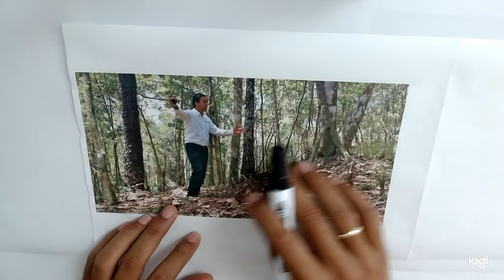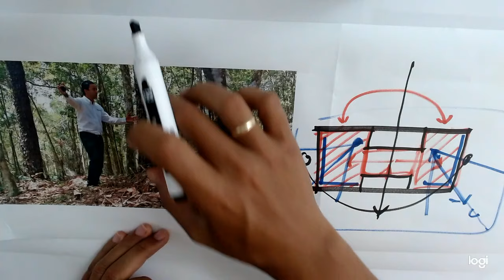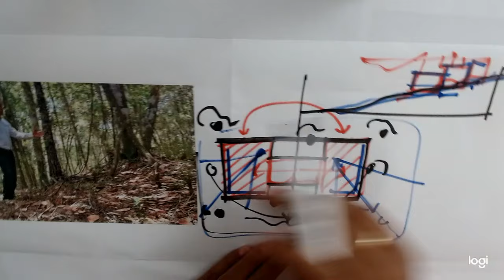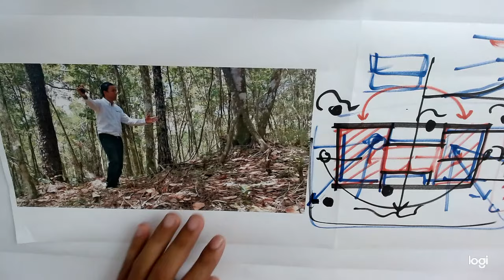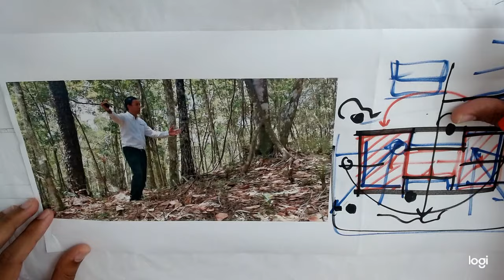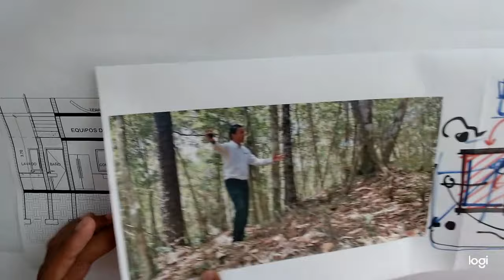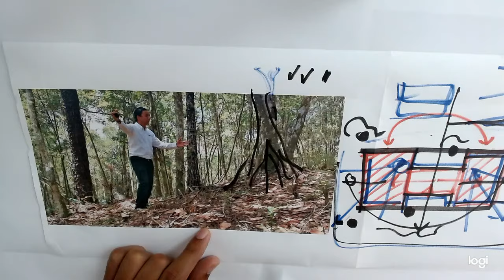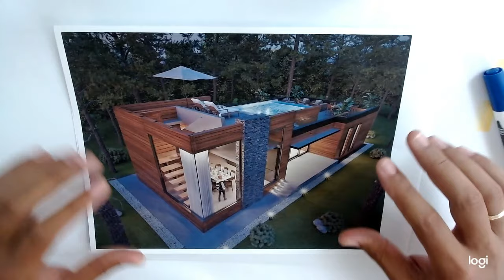🔴 ¡Diseño SORPRENDENTE! Plan de casa campestre de 7x9m2 | piscina en el techo | Arquitecto Calderon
¡Prepárate para quedar impresionado con este diseño sorprendente! En este video, te presentaremos un plan de casa campestre de 7x9m2 que te dejará sin palabras. Pero eso no es todo, porque esta increíble casa cuenta con un detalle único y extraordinario: ¡una piscina en el techo! 🏡🌳💦

Imagina tener tu propio oasis en el techo de tu casa, donde podrás relajarte, refrescarte y disfrutar de las vistas panorámicas mientras te sumerges en las aguas cristalinas de tu piscina privada. Este diseño innovador combina la comodidad y el lujo de una casa campestre con la originalidad y la frescura de una piscina en el techo.

En este video, te llevaremos en un recorrido virtual por cada rincón de esta casa campestre, desde las amplias habitaciones hasta los espacios abiertos y luminosos. Descubrirás cómo el diseño inteligente y funcional aprovecha al máximo el espacio de 7x9m2, creando ambientes acogedores y prácticos para toda la familia.

Pero lo que realmente hace destacar a esta casa es la piscina en el techo. Imagina disfrutar de un chapuzón en tu propio paraíso privado, rodeado de un paisaje natural y tranquilo. Esta piscina no solo añade un toque de elegancia y estilo a tu hogar, sino que también te brinda un lugar único para compartir momentos inolvidables con tus seres queridos.

No te pierdas este video donde te revelaremos todos los detalles de este sorprendente diseño. Aprenderás cómo puedes adaptar esta idea a tus propios proyectos de construcción y cómo hacer realidad el sueño de tener una casa campestre con una piscina en el techo. ¡Prepárate para quedar asombrado y encontrar inspiración en este diseño sorprendente! 🏡🌳💦

Planos de Casa CAMPESTRE concepto ABIERTO.

🔴 ¿Hablamos?

2. Agrégame a tus contactos de Whatsapp así: 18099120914
3. Si estás en E.E.U.U. o Europa me puedes escribir ahora estamos 24 horas online todos los días.
¿Necesita programa una cita online?